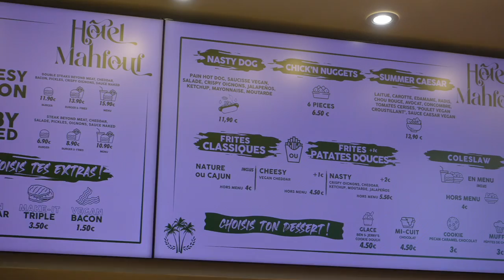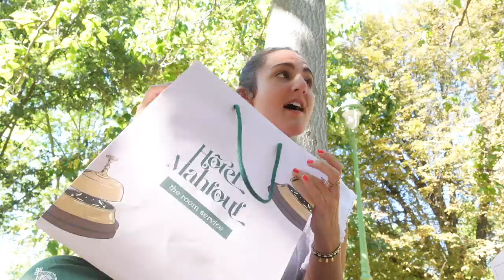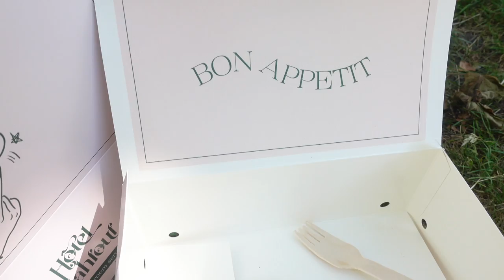JE TESTE LE RESTAURANT 100% VÉGAN DE LENA SITUATIONS !